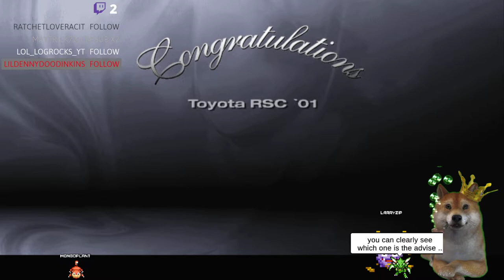Gran Turismo 4 Special Condition Hall Whistler Ice Race Easy live stream 20220511 PCSX2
Watch live and chat with us on Twitch